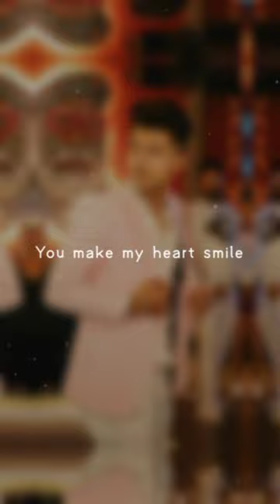Riyaz Ahmad video status